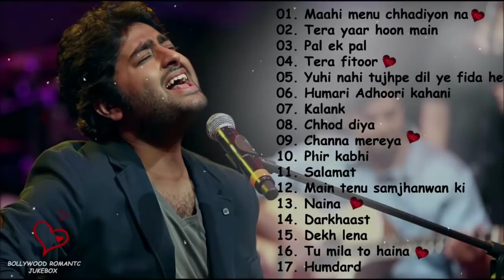💕 2021 SPECIAL SAD ❤️ HEART TOUCHING SONGS 💕BEST SONGS COLLECTION ❤️ BOLLYWOOD ROMANTIC SONGS❤️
Feel the music it just make your heart to forget all the pain 💕 Present this Jukebox to someone you LOVE.

✔At HEART TOUCHING JUKEBOX  you will find a fresh & new Versions of some of the greatest hits of Bollywood Songs sung by Many Artists like Digvijay Singh Pariyar, Pranav Chandran, Siddharth Slathia, Rahul Jain, Karan Nawani, Ritu Agrawal, Nupur Sanon, Shriram Iyer, Deepshikha, Pavitra Krishnan, Aanchal sethi & Many more.

 Divyansh Shrivastava, Rahul jain, Raj barman, Shez, Siddharth Slathia, Atif Aslam, Ramesh Mishra, Ritu Agrawal, Nupur Sanon, Pranav Chandran, Anchal sethi, Pavitra Krishnan, Anurag Mohn, Sachet Tendon, Gaurashish Singh, Deepshikha Raina